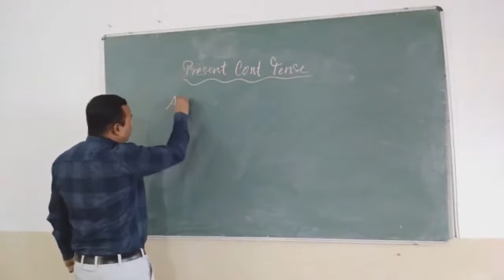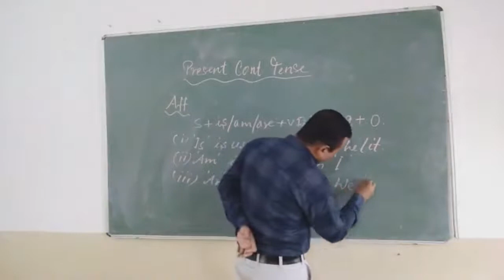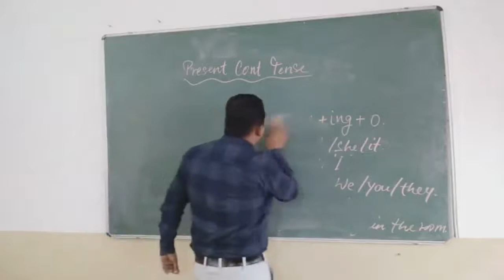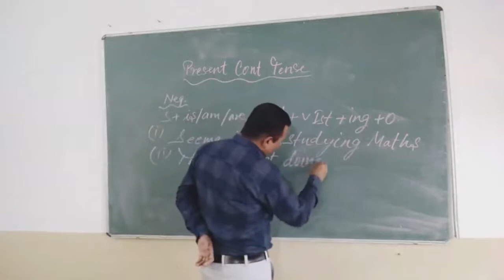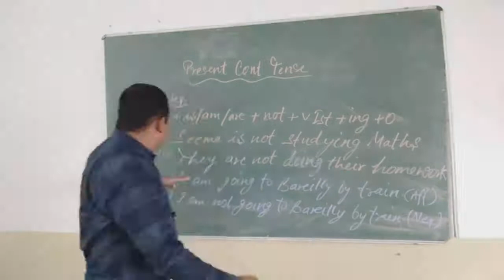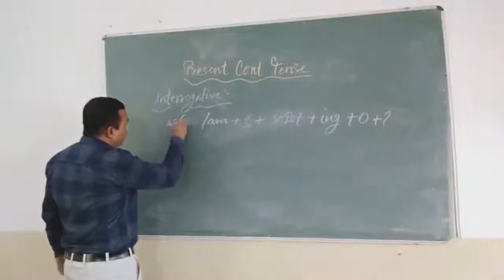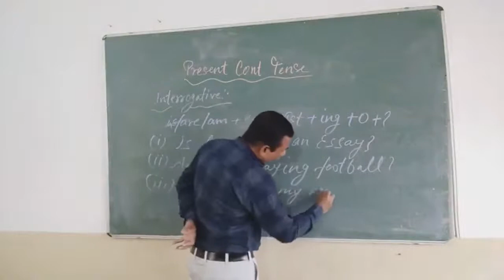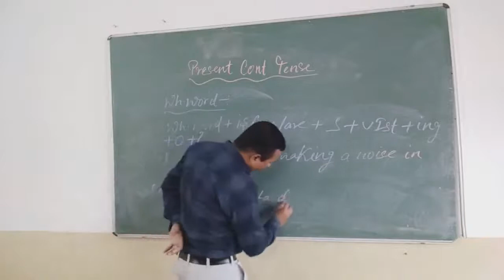How To Learn Present Continuous Tense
Welcome to my channel Vertex Academy.This is my 6th video where you will learn about Present Continuous Tense in very easy & Simple way.As you can see, the present continuous is a very important tense because we use it to talk about actions that are happening or that we’re doing right now.

Knowing how to use the present continuous tense is something you must do in order to improve your English.

And the good news is, it’s pretty easy to learn.

The clue to this tense is in the name—present means “right now” and continuous means “progressing” or “to keep going.”

In fact, some people like to call the present continuous tense the present progressive tense, so don’t get worried if you hear both terms. They’re the same thing!